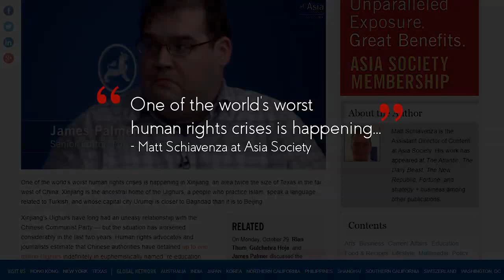Save Uyghur Muslims: Uyghur Concentration Camps in China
Millions of Uyghurs are kept in massive Concentration Camps in China. Regular oppression on the Dictatorship's side; the Chinese government can casually detain millions of Uighurs but they won't release millions of videos to prove they are alive.
China is Detaining Muslims to Erase Identity